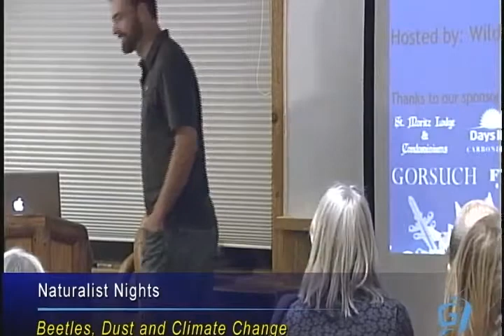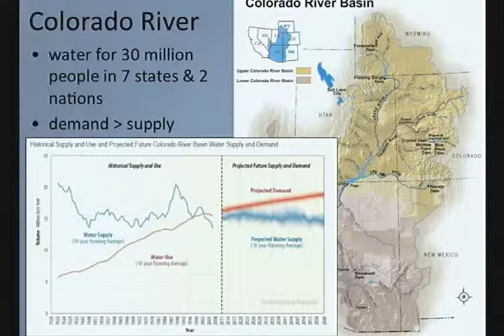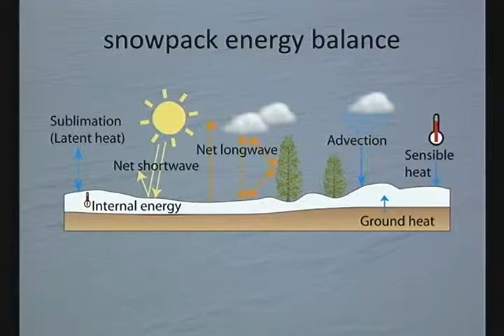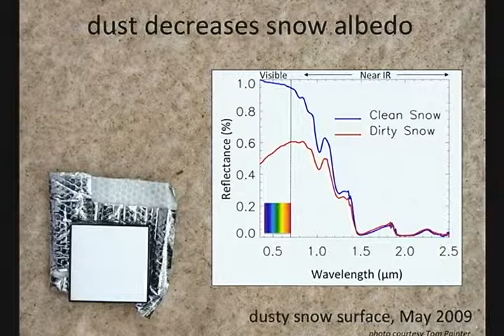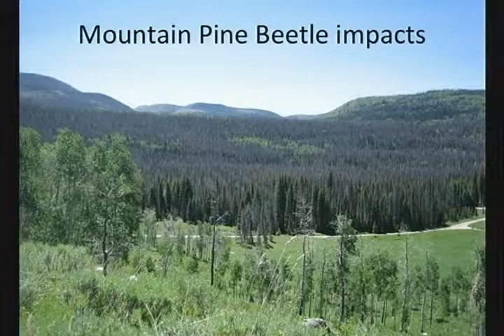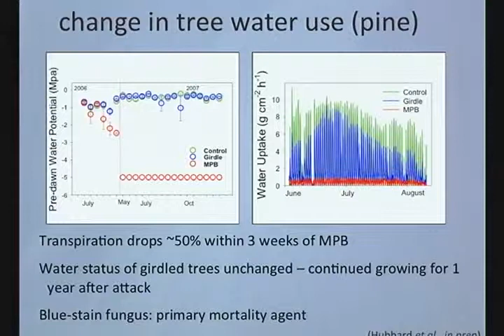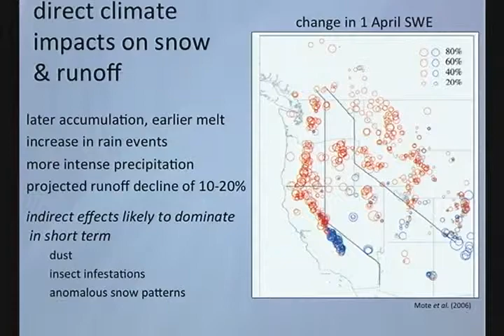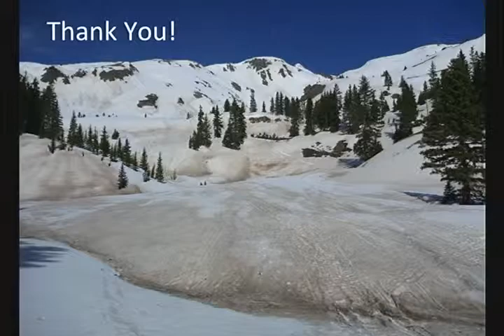Beetles, Dust and Climate Change: Changing Hydrology in the Colorado River Headwaters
Mar. 2, 2012 - Naturalist Nights Winter Speaker Series 2012 - Presenter Jeff Deems, hydrologist and snow scientist
Hosted by Aspen Center for Environmental Studies (ACES), Wilderness Workshop and Roaring Fork Audubon Society